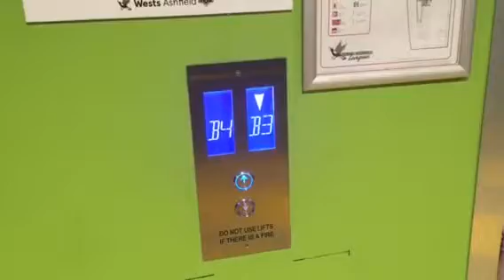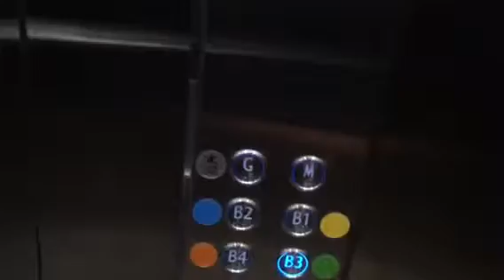2017 Liftronic MRL Lift at Ashfield leagues club in Ashfield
This lift was amazing but what was with the fricken voices of men that is hearing.